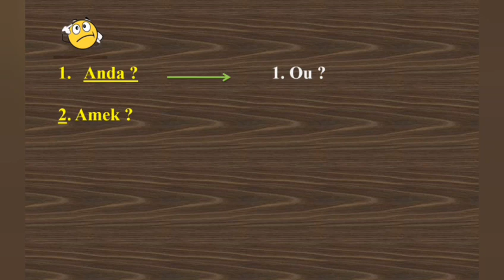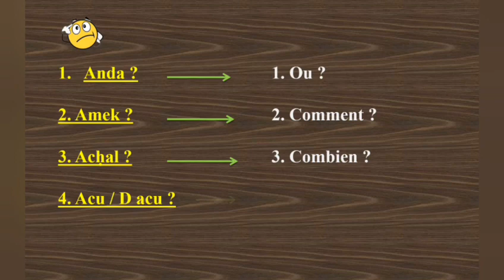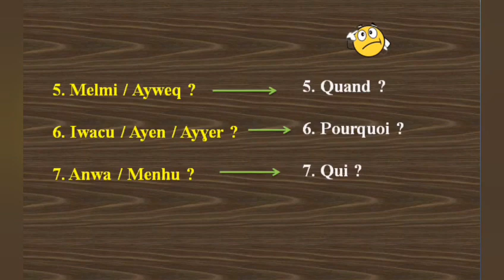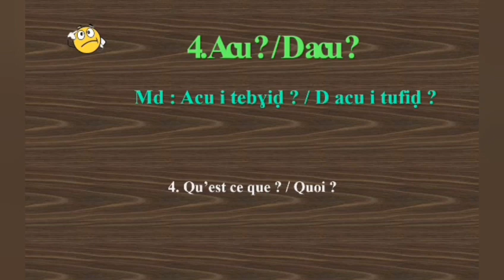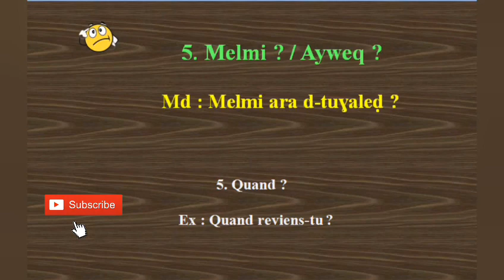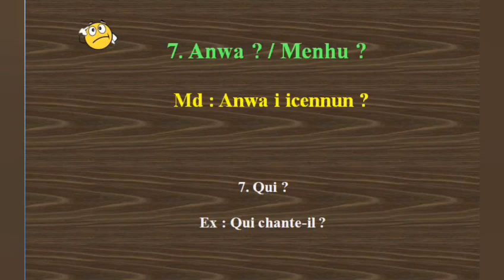Comment POSER des QUESTIONS en berbère ?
🔽🄰🅉🅄🄻 🄵🄴🄻🄻-🄰🅆🄴🄽, j'espère que vous allez bien et que vous avez bien passé le ramadan et l'Aïd avec ce confinement.

   ▪Ma vidéo d'aujourd'hui est intitulé :les mots interrogatifs (où, comment, combien...) de base y'en a sept mais comme vous le savez la langue berbère est riche en lexique ce qui fait y'en a des mots interrogatifs qui variés d'une région à une autre, quelques-uns mais pas tous, c'est ce qui vous allez voir dans cette vidéo.
  ⭐  Plus j'ai utilisé ces mots interrogatifs dans des phrases pour mieux apprendre et comprendre.